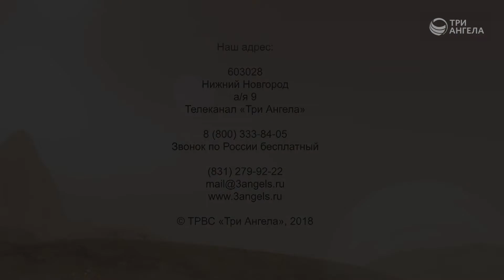Кто устанавливает тебе ценник? (Часть 2) | Контрасты души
Определение собственной самооценки необходимо для того, чтобы понять, что нужно изменить. Но как именно это сделать? Как понять, какая у тебя самооценка? Чем отличается завышенная самооценка от заниженной?